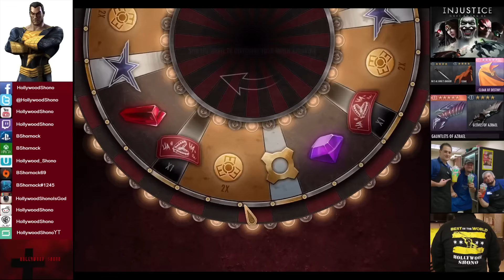Injustice Gods Among Us iOS - Killer Frost Promoted to Level 50 Elite VII